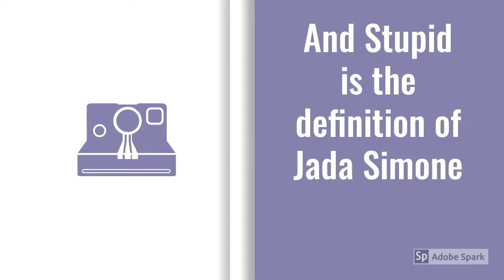first week of school. | Once In A Blue Simoon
Asta Pasta,
Jada Simone